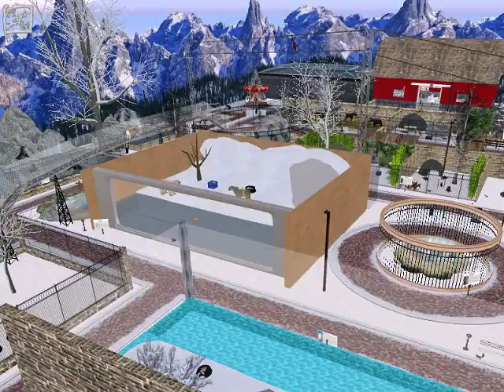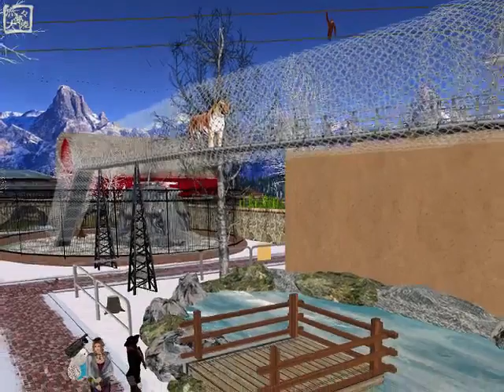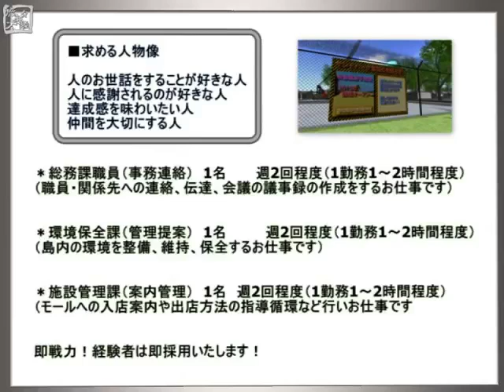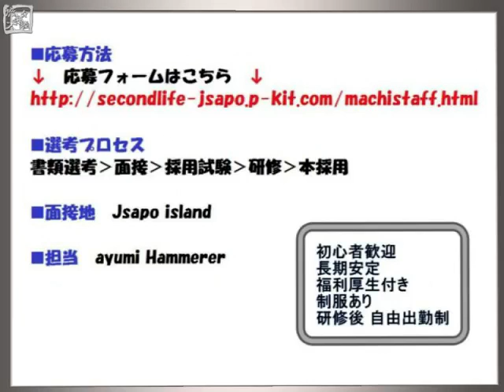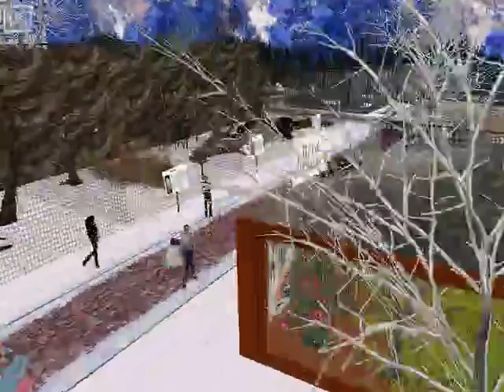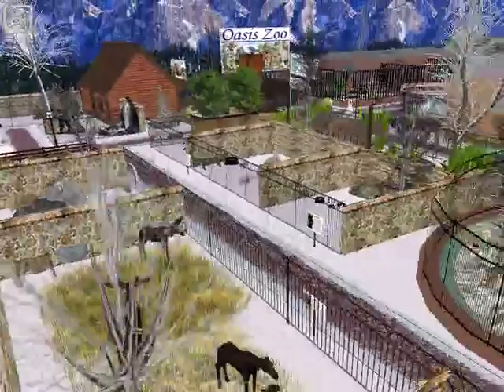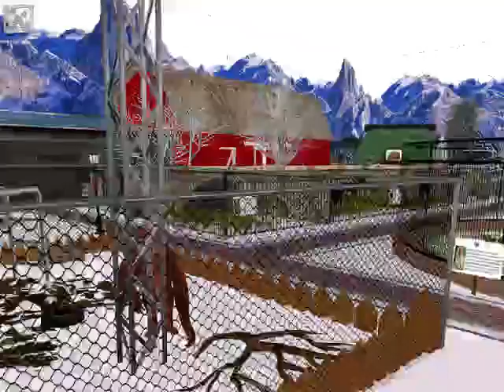TABI Vol 216 20150202 OasisZoo